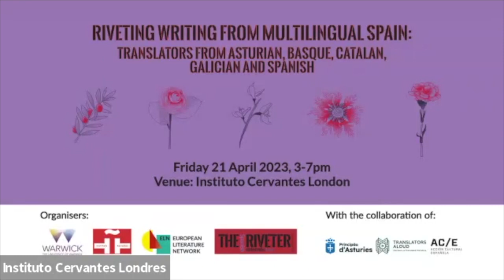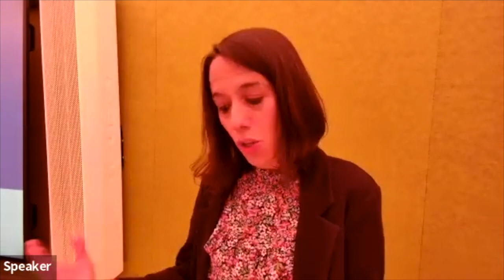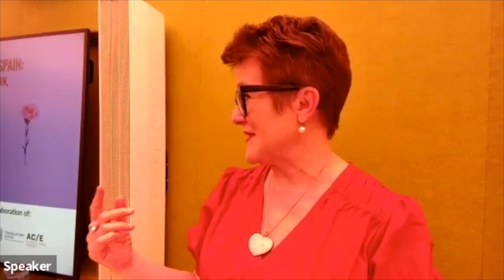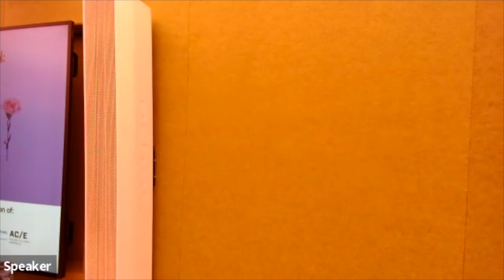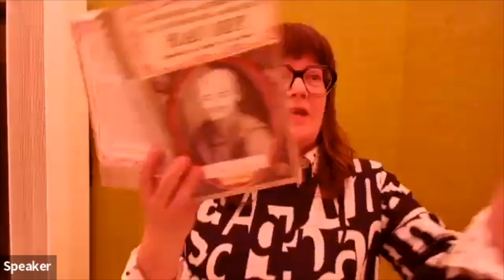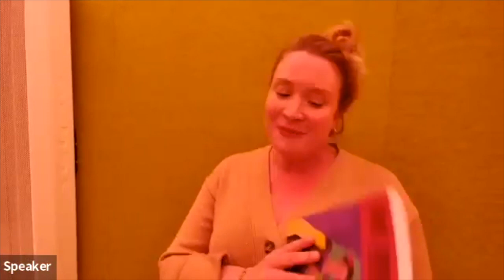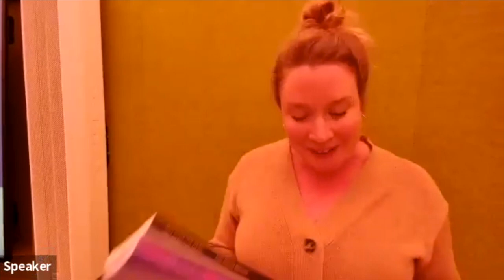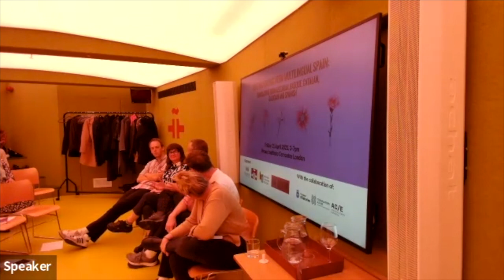Changing the Translation Landscape from Multilingual Spain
This event at Instituto Cervantes London, on 21 April 2023, sought to highlight the literary heritage of the Spanish state in its various languages, including its less translated languages, by presenting some of literary translation projects currently in progress.

It started with a round table in which different experts and professionals discussed how Spain's cultural diplomacy initiatives may (or may not) contribute to changing the landscape of literary translation in the Anglosphere, as well as the current opportunities in the British publishing market, including Olga Castro (University of Warwick), Ainhoa Sánchez (Acción Cultural Española, AC/E), Tina Kover (Translators Aloud) and Rosie Goldsmith (The Riveter/European Literature Network). This was followed by a reading of unpublished English translations by translators of literatures in Asturian (Robin Munby), Basque (Aritz Branton), Catalan (Mara Faye Lethen), Galician (Jacob Roberts) and Spanish (Katie Whittemore). Translators also talked about their relationship with the texts and their authors, as well as the opportunities and challenges posed by their specific language combinations. There was time for a Q&A and final discussion with all the translators.

This event was organised by Olga Castro (University of Warwick, principal investigator of the project “Changing the Translation Landscape from Multilingual Spain: Cultural Diplomacy and the UK Publishing Industry”), the European Literary Network/The Riveter magazine and the Instituto Cervantes London (non-academic partner in the project), in collaboration with Translators Aloud, Principáu d'Asturies and Acción Cultural Española (AC/E).